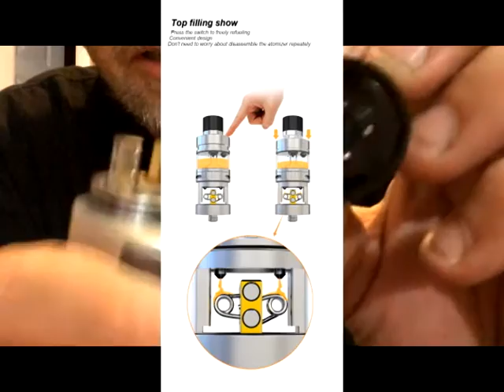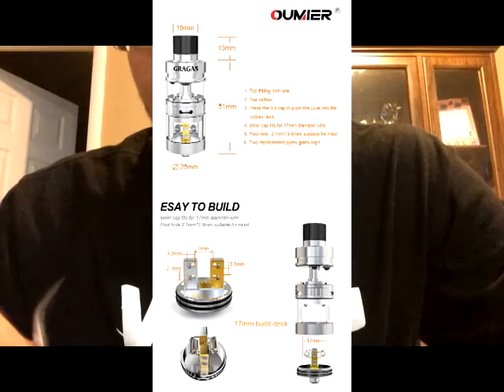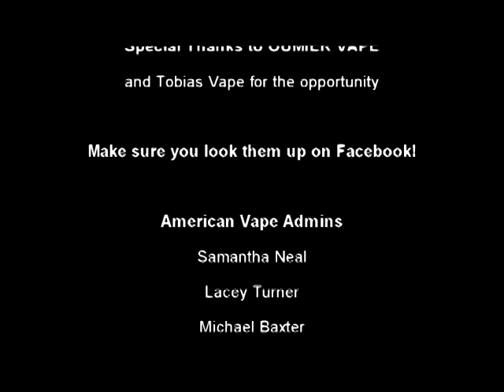Oumier Gragas RDTA Review by turner_vapes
We are very excited to bring you the first American review that we could find for this very interesting RDTA!!  The Gragas RDTA has an amazing RDA deck that can be used alone, or you can put the liquid tank on top and use the auto refueling feature with the unique plunger system.  A very nicely made atomizer that we can't put down!

remember to come and join our facebook group for the newest news and reviews in the industry.